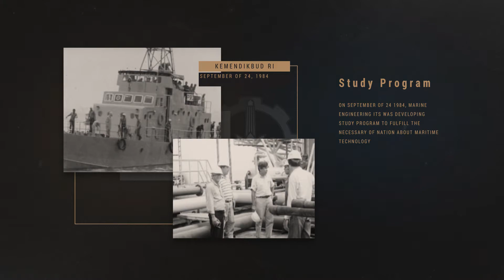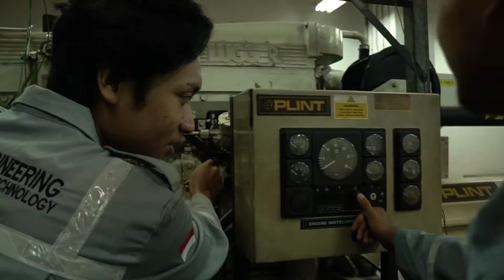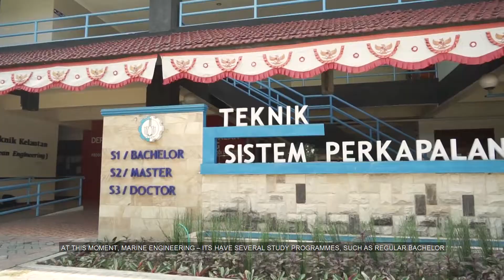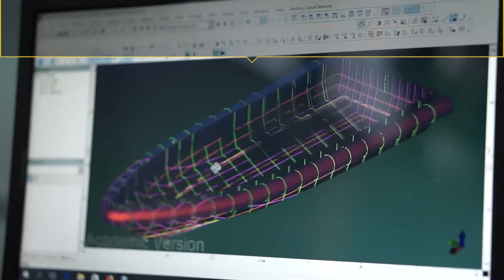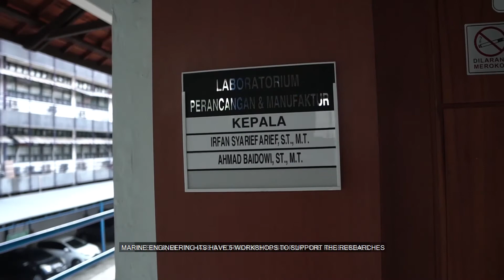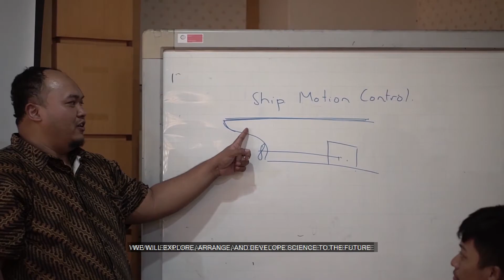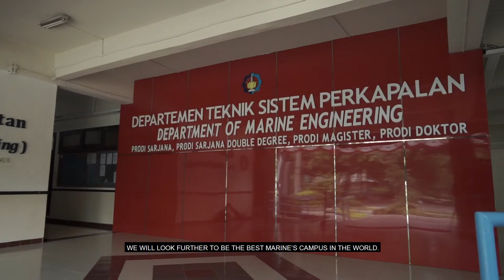Profil Departemen Teknik Sistem Perkapalan ITS (Indonesia Version)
Profil Departemen Teknik SIstem Perkapalan ITS Surabaya, yang menjelaskan tentang gambaran umum Departemen Teknik SIstem Perkapalan ITS.